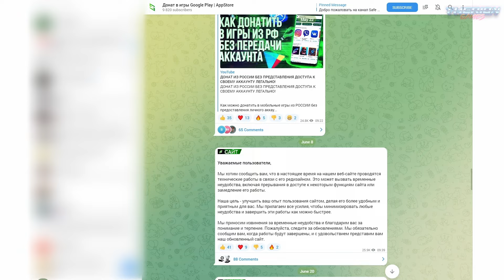Вышел Raziel Rebirth: Dungeon Raid. Годный дьяблоид без автобоя. Быстрый обзор ActionRPG.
Raziel Rebirth: Dungeon Raid не смотря на повторное открытие, до сих пор смотрится и играется отлично.